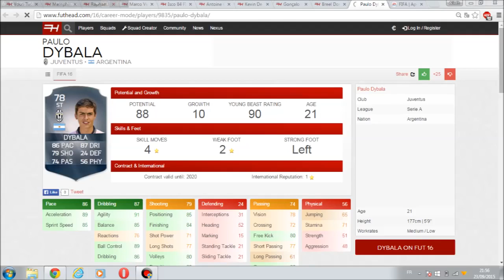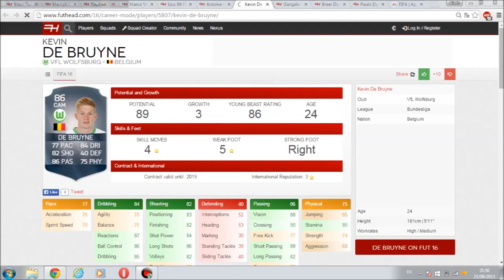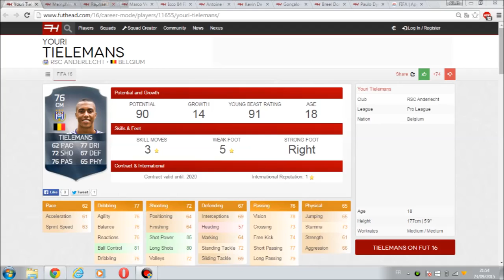FIFA 16 : MODE CARRIÈRE : LES MEILLEURS JEUNES ! FRANCAIS - HD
►7€ DE REDUCTION SUR GAMONIAC + 300 POINTS ZAPPYDAY :
300 points offerts sur ZappyDay – le site qui vous fait gagner plein de cadeaux facilement en cliquant

Pour être upload sur la chaine :
•► Bon commentary.